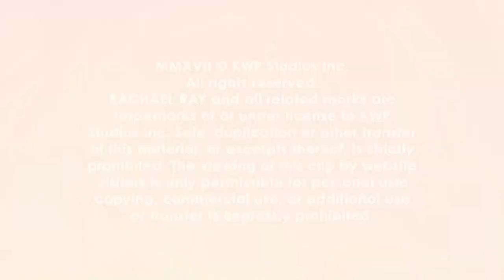How Often You Should be Washing Your Towels + How to Keep them Fresh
You might not be washing your towels as much as you should -- cleaning and organization pro Peter Walsh gives us the run down on what to do.